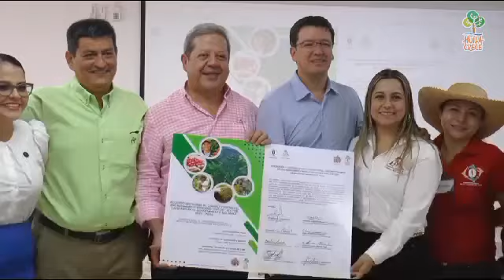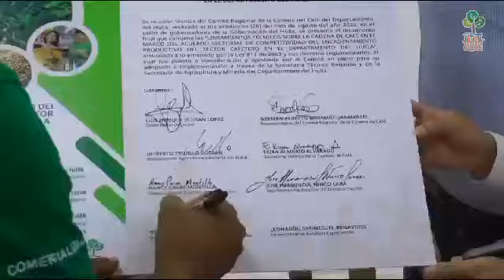Gran inversión de la Secretaría de Desarrollo Económico y Turismo al sector cafetero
Secretaría de Desarrollo Económico y Turismo del Huila ha invertido más de $5 mil millones para el sector cafetero del departamento.

En el marco de un nuevo encuentro del comité regional de la cadena del café, la Secretaría de Desarrollo Económico y Turismo presentó todas las estrategias adelantadas en pro del fortalecimiento del sector cafetero del Huila, entre las que se destacan las diferentes ferias y festivales como la FICCA (Feria Internacional de Café, Cacao y Agroturismo), y la reciente feria “Acevedo Café de Origen”, llegando a una inversión total por parte de la Secretaría de más de $5 mil millones.